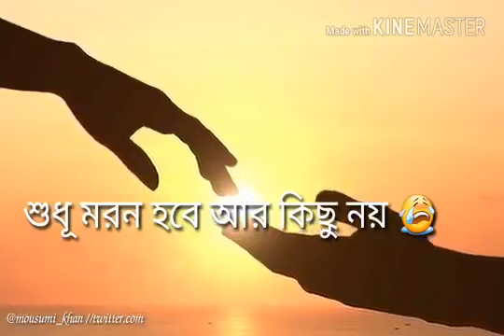Tomay chere bohu dure jabo kothay - ek jibon status video).mp4